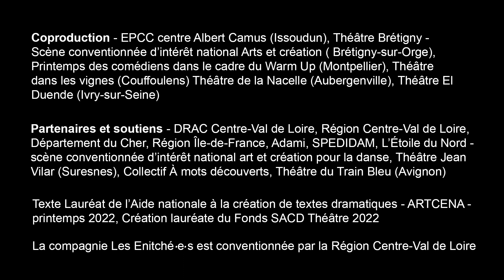"Qu'il fait beau cela vous suffit" / Les Entiché·e·s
« QU’IL FAIT BEAU CELA VOUS SUFFIT »
Fiction théâtrale documentée

Aleksander est un adolescent en rupture, tiraillé entre son désir d’indépendance, sa langue maternelle qu’il rejette et sa rage envers les règles du collège. Violette, CPE fraîchement débarquée dans l’établissement, pense pouvoir résoudre les tensions par la discipline et la rigueur. L’expérimenté Jean, prof de physique-chimie, craque tout simplement face à l’agression de trop. Julie, prof de français, invente toujours de nouvelles pédagogies pour transmettre… coûte que coûte.
Mélanie Charvy et Millie Duyé nous plongent dans le quotidien d’un système scolaire en ébullition à travers une galerie de personnages qui tentent de faire ensemble ce que le politique ne semble pas réussir à réparer. Dans ce contexte parfois violent, décalé et absurde, les personnages y apparaissent profondément humains.

Écriture et mise en scène : Mélanie Charvy & Millie Duyé
Dramaturgie et regards extérieurs : Romain Picquart et Charles Dunnet
Avec : Aurore Bourgois Demachy, Thomas Bouyou, Emilie Crubezy, Paul Delbreil, Virginie Ruth Joseph, Clémentine Lamothe, Loris Reynaert et Etienne Toqué
Création sonore : Timothée Langlois
Création lumière : Orazio Trotta
Régie lumière : Gaëtan Lajoye
Costumes : Carole Nobiron
Scénographie : Irène Vignaud
Construction : Pierre Heydorff
Chorégraphie : Christine Tzerkézos-Guerin

Production Les Entiché.e.s

Co-productions - EPCC Issoudun / Centre Albert Camus, Théâtre Brétigny - Scène conventionnée arts et humanité, Printemps des comédiens dans le cadre du Warm Up (Montpellier), Théâtre de la Nacelle (Aubergenville), Théâtre El Duende (Ivry-sur-Seine), Théâtre dans les vignes (Couffoulens)

Soutiens - DRAC Centre-Val de Loire, Région Centre-Val de Loire, Département du Cher, Région Île de France, Théâtre de l’Étoile du Nord-Scène conventionnée (Paris), Théâtre du Train Bleu (Avignon), Théâtre Jean Vilar (Suresnes), Collectif À mots découverts, Adami, SPEDIDAM

Texte lauréat de l'Aide nationale à la création de textes dramatiques - ARTCENA - printemps 2022
Création lauréate du Fonds SACD Théâtre 2022
Administration, Production, Diffusion : La Magnanerie

Teaser - Donatien Burkard